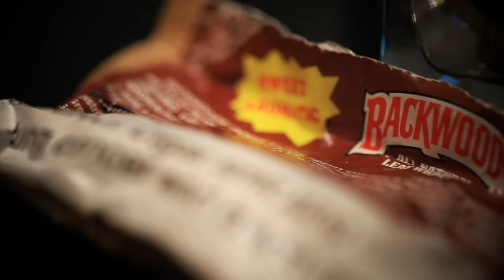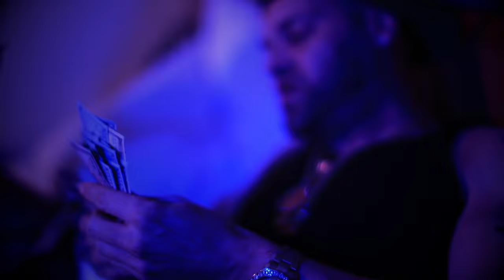Compound - Bo Jack$on (Official Video)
👉Shop Compound Clothing